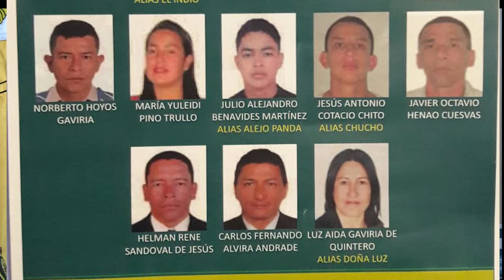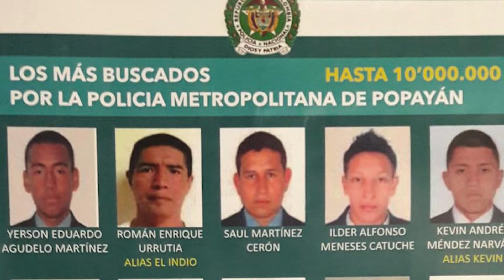Recompensas por delincuentes ofrece alcaldía y policía en Popayán.